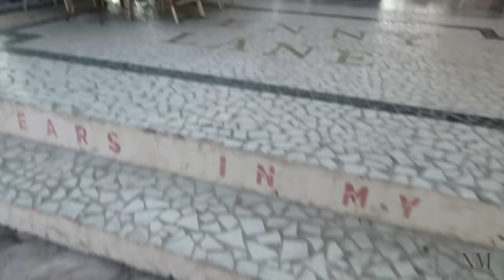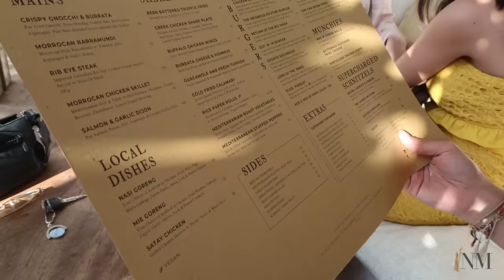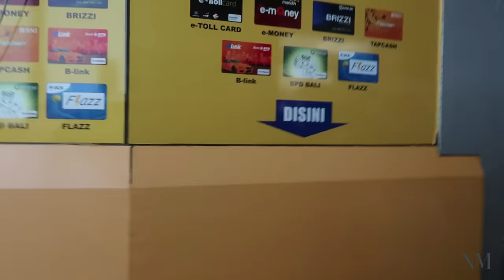Bali with Angela Gilsha | Vlog #1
𝐌𝐔𝐒𝐈𝐂
◦ ji eun's sunset